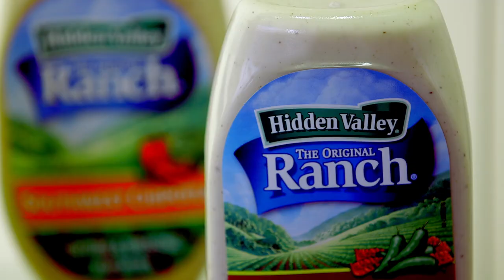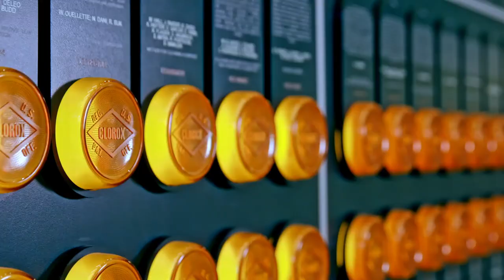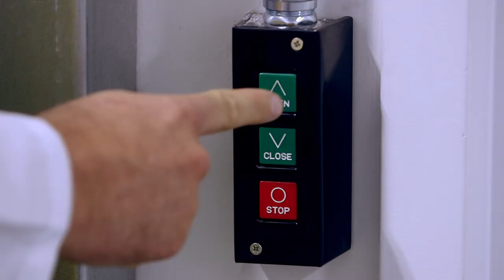"The Recruit" on CBS - A Look inside The Clorox Company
The Recruit gives a behind-the-scenes look at what it's like to work for major companies in the San Francisco, Los Angeles and Boston metro areas. Robert Parks-Valletta goes through his first day at The Clorox Company, introducing viewers to who we are — from our values and history to our innovation and how we give back.